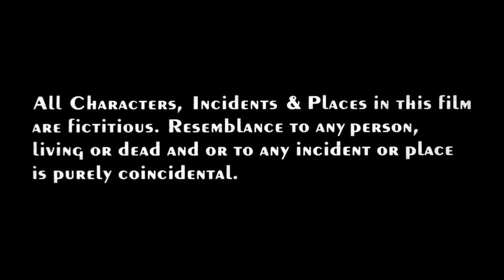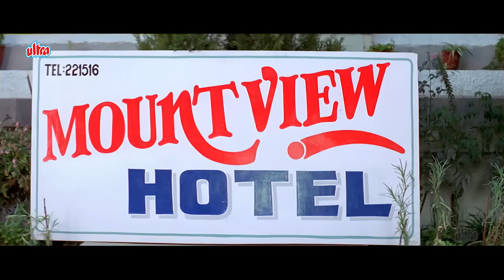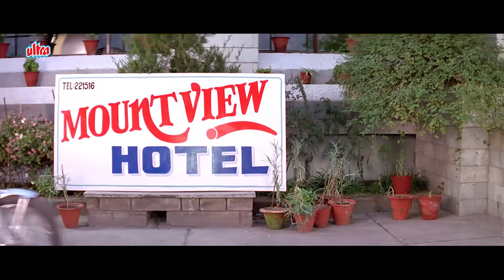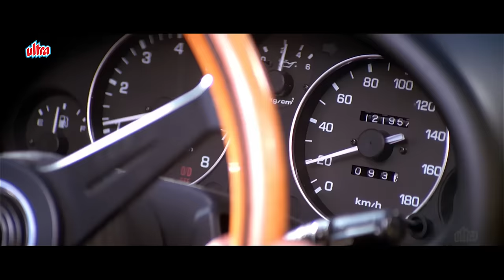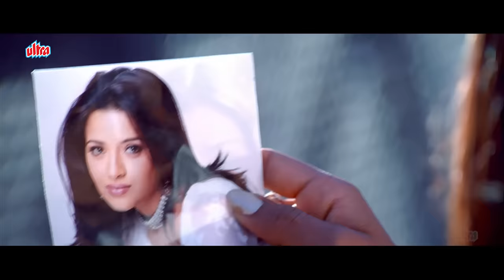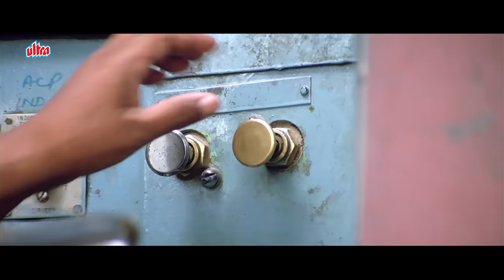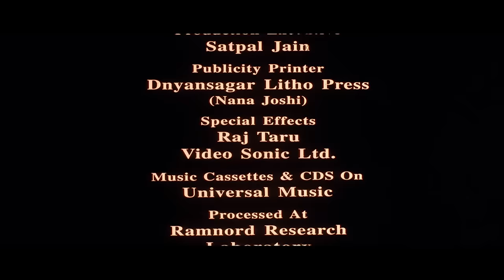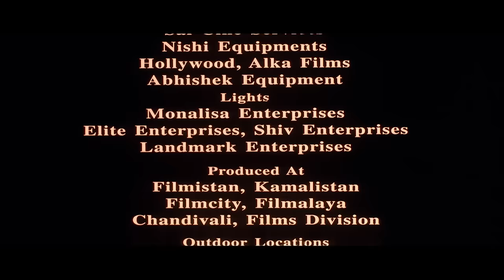Jaal The Trap (जाल द ट्रैप 2003) Full HD Hindi Action Movie, Sunny Deol, Tabu, Amrish Puri Bollywood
Movie - Jaal: The Trap (2003)
Cast - Sunny Deol, Tabu & Amrish Puri